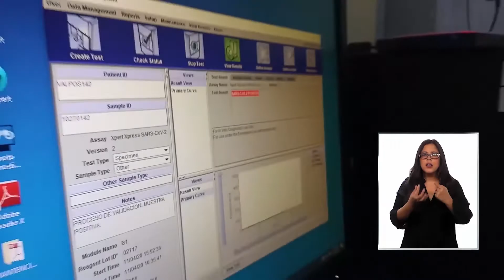Hospital de Ancud se quedó sin camas UCI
Las comunas más pobladas de la Isla Grande de Chiloé están en Cuarentena, pero los contagios siguen en aumento. El Hospital de Ancud tiene todas las camas UCI ocupadas